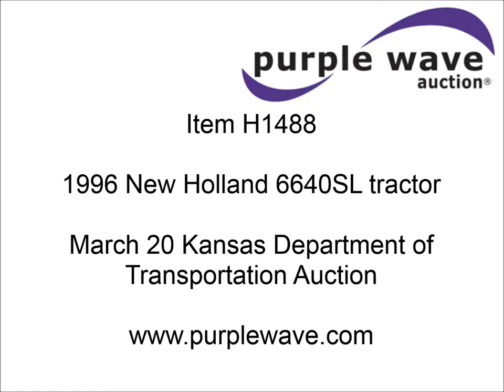1996 New Holland 6640SL tractor for sale | sold at auction March 20, 2014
1996 New Holland 6640SL tractor
4,917 hours on meter
Ford 5.0L four cylinder diesel engine
76 HP
Synchro transmission
12F-12R gears
Draw bar
540/1000 PTO
(4) rear hydraulic remotes
11L-16 front tires
18.4-30 rear tires
Fender cracked
Front left lug nut missing
No mirrors
Serial 021191B